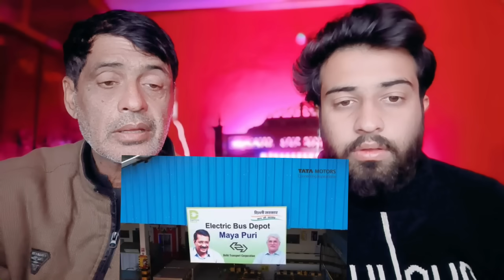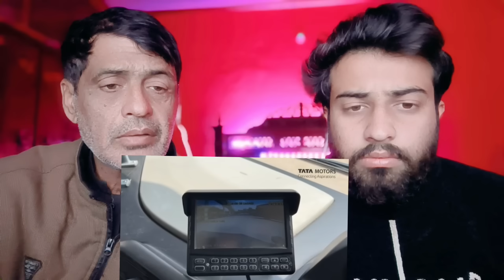भारतीय मेड इन इंडिया इलेक्ट्रिक बस का अंदर से टूर देखकर पाकिस्तानियों की उड़ गई नींद